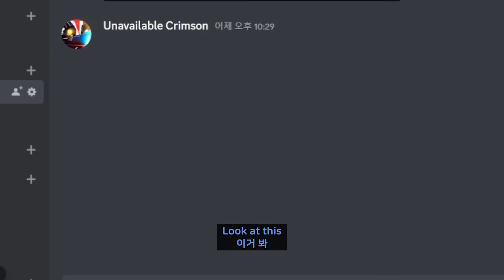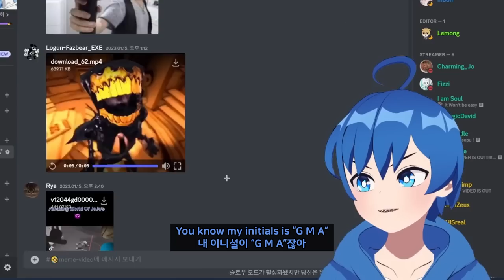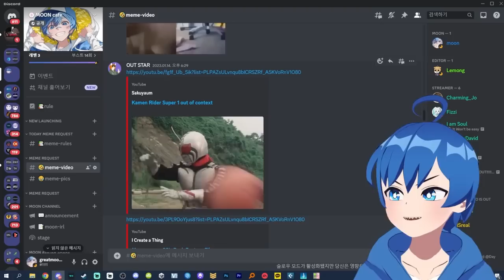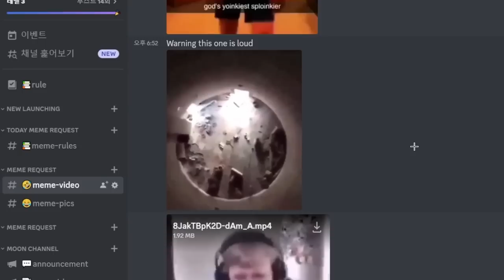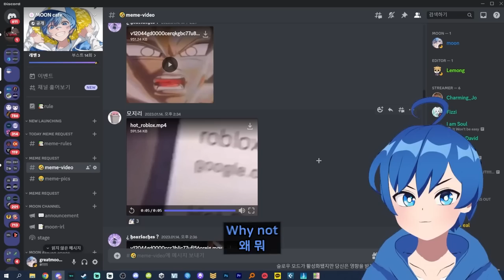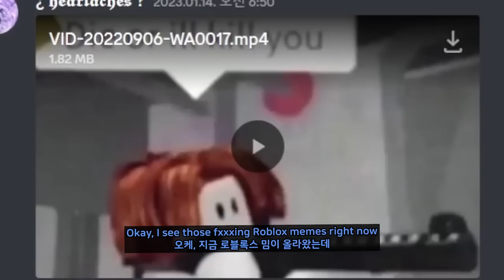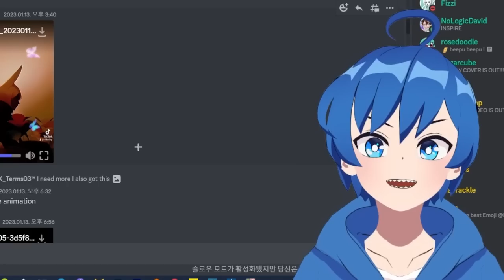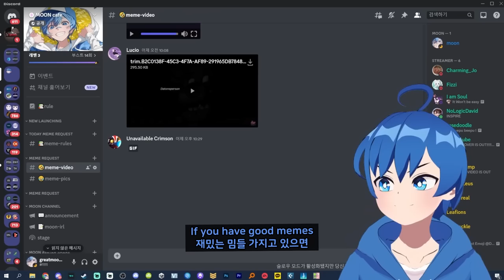If you LAUGH, You 🦍 【MEME REVIEW】 #3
Come to my discord, and post funny memes plz!

If you LAUGH, You 🦍 【MEME REVIEW】